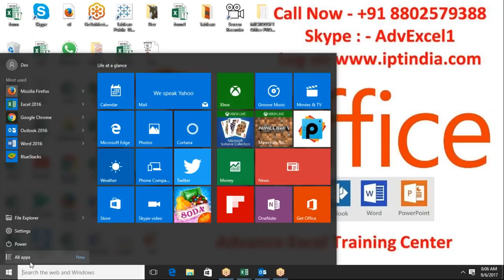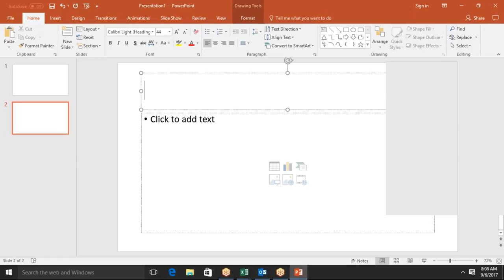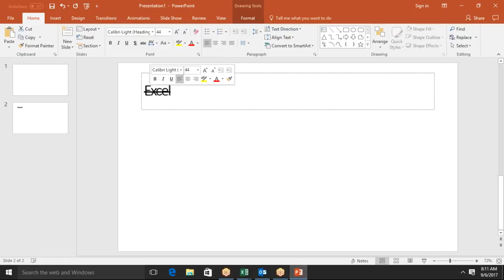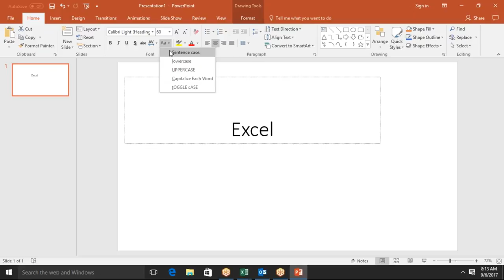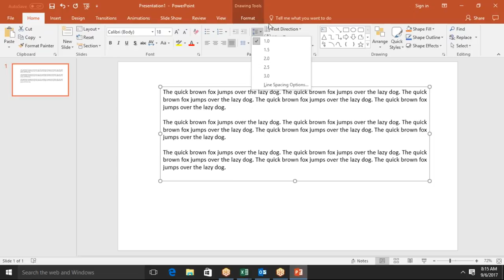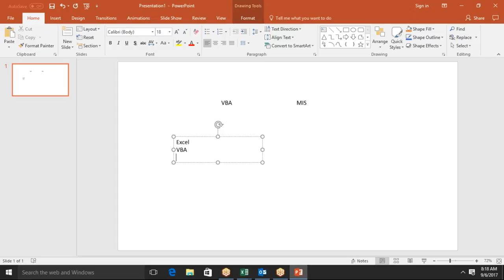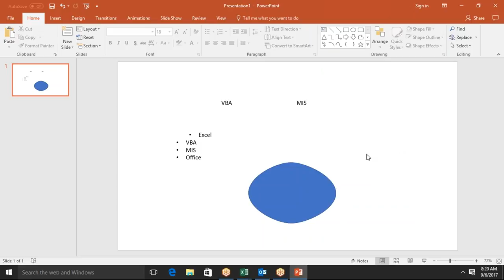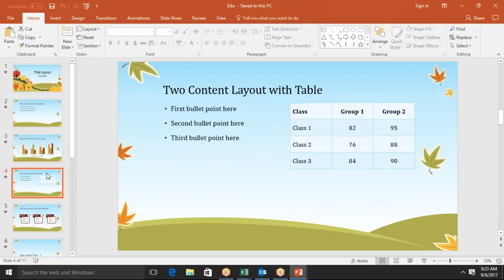2017 09 06 08 05 Meet Now